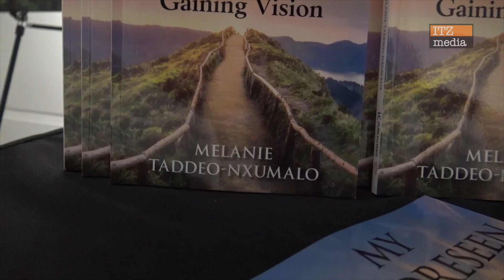Promo for Melanie Taddeo Book Signing December 6, 2019 | ITZmedia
ITZmedia
"R" "U" in the zone?

itzmedia.ca
itzmedia.tv